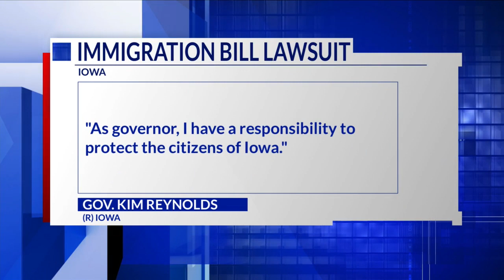Our Quad Cities News Update for May 10